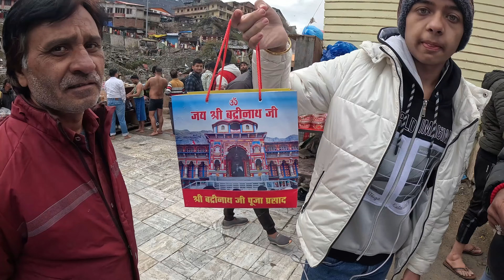बद्रीनाथ धाम में क़िन्नर पर आयी काली माता ॥ कुछ ऐसा एहसास जो किसी को ना पता ॥ Sachin Vlogs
hit likes.

lots of  ❤️

registration whatsapp now: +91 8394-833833

kedarnath rasta kaisa haikedarnath registration
kedarnath registration 2024 kaise kare
kedarnath yatra
kedarnath dham opening date 2024
kedarnath hotels booking
kedarnath yatra
chardham yatra registration new update
chardham yatra registration 2024
chardham yatra opening date 2024
chardham yatra package 2024
kedarnath yatra opening date
kedarnath yatra starting date
kedarnath yatra update today
chardham ka registration kaise karein
chardham yatra 2024 update
chardham yatra 2024 online registration
kedarnath yatra may month
kedarnath yatra news today
chardham offline registration
Kedarnath helicopter booking 2024
Gmvn booking

Join us for an exciting update on the Kedarnath Yatra in 2024! Discover the latest information, tips, and highlights to make your pilgrimage a truly epic experience.

About Channel
Through this channel, complete information related to Kedarnath Ji The channel shall not provide wrong information to any pilgrim. Information is given through the channel for the convenience of the pilgrims. There are many such pilgrims who do not know about coming to Kedarnath.  Complete information is given to them through this channel. Hope you all have liked this initiative of ours.